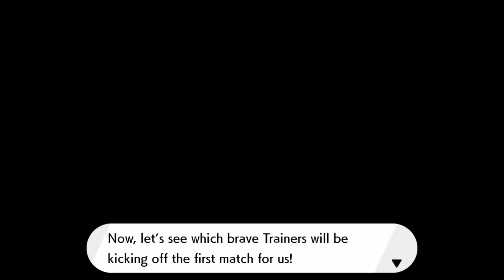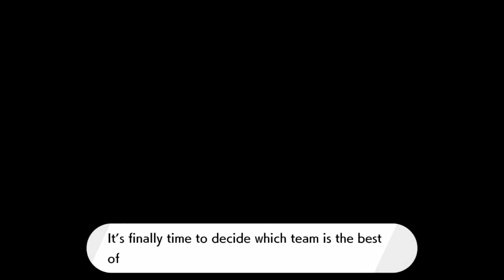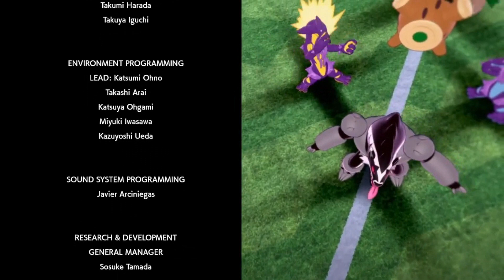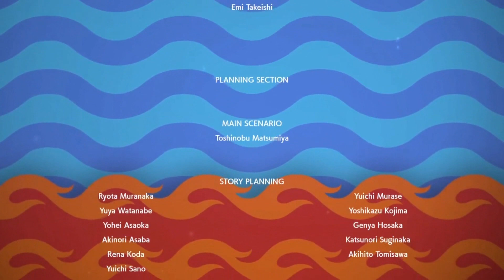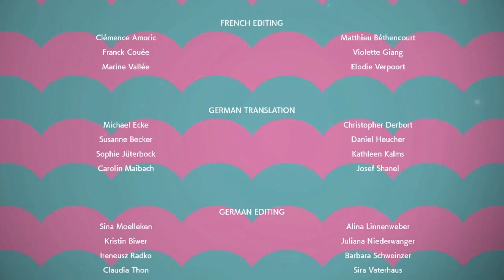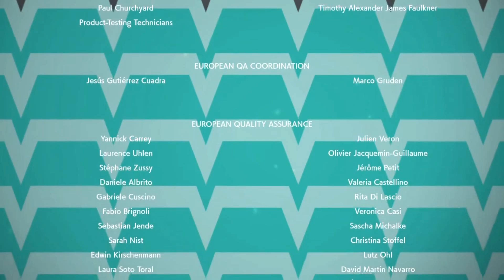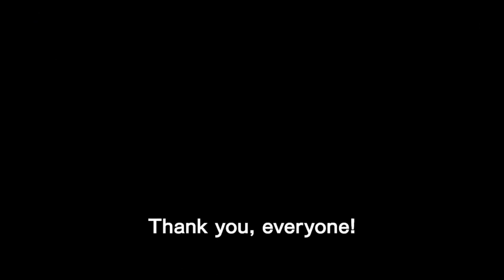Pokemon Sword - Galarian Star Tournament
After completing the main story of the Crown Tundra dlc you get this.
Also of course I'd choose best Girl as my partner.